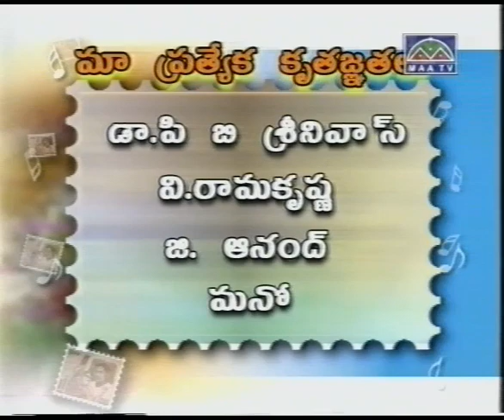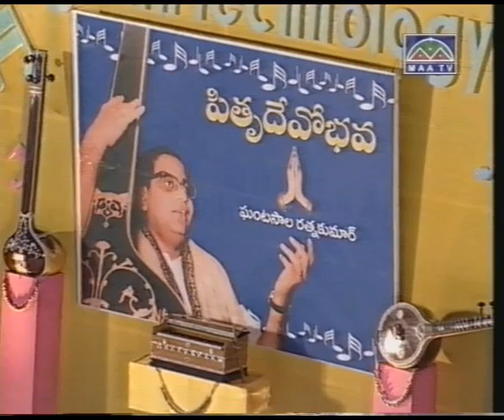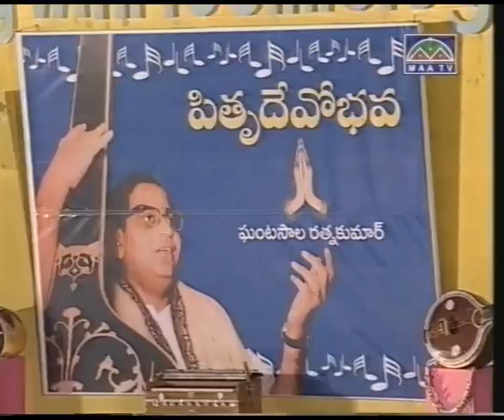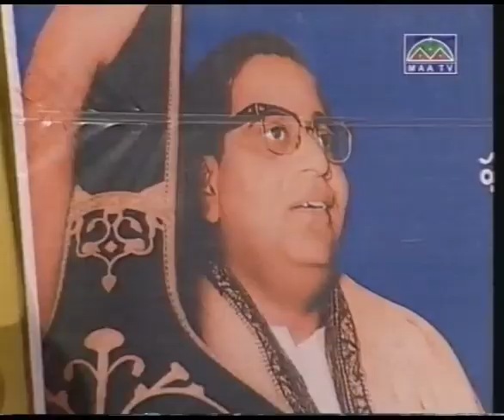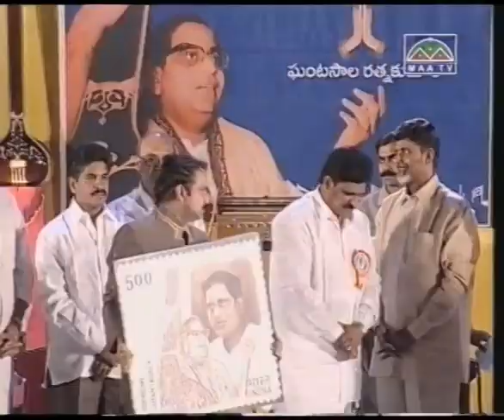Ghantasala Postal Stamp Release- ఘంటసాల తపాలా బిళ్ళ విడుదల